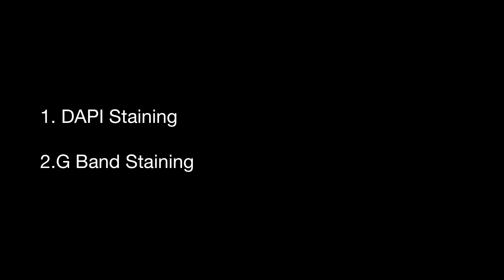Making chromosome spreads for karyotyping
High speed preparation of chromosome spreads for karyotyping experiment